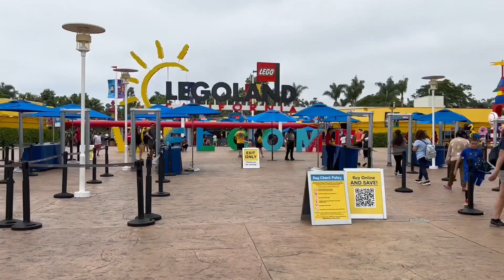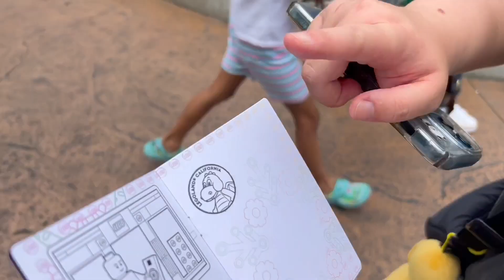cousins taking over the land of legos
one of the first vlogs! (& hopefully there'll be more to come)
thumbnail by the one and only ailynn ton
7/28-29/23